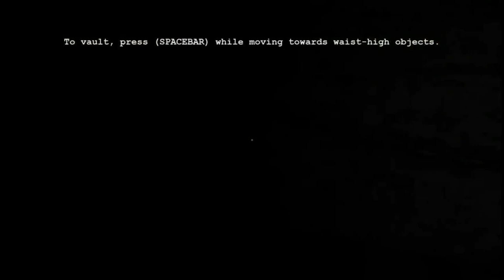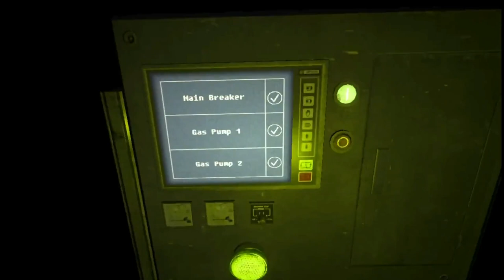Im scared: Outlast Part 2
playing another round of outlast

art by: @Aiko_mainch.